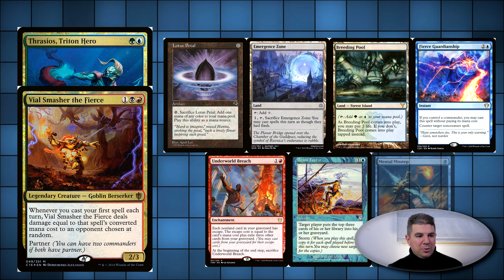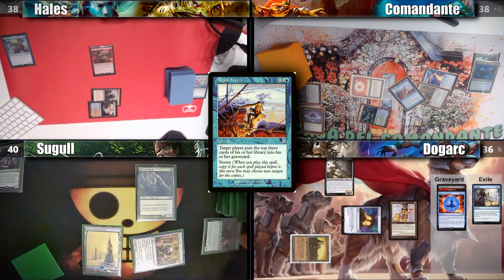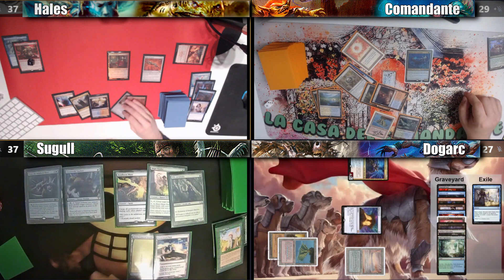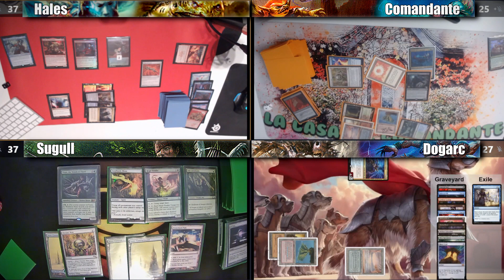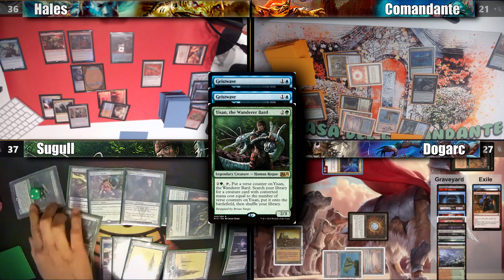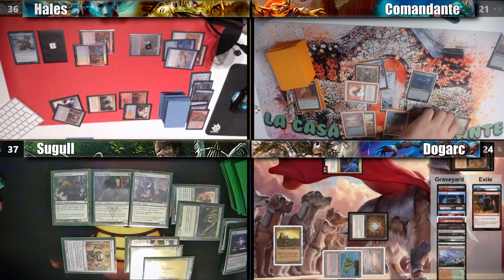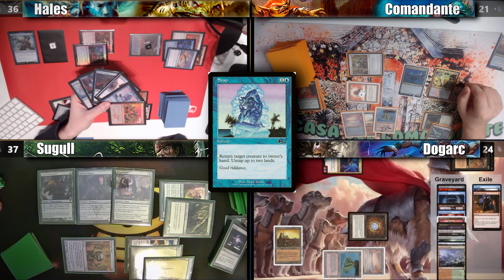TRASIOS VIAL🔶ARMIX KRAUM🔶YISAN🔶KRARK SAKASHIMA🏆cEDH GAMEPLAY #47 Partida de Commander en Español